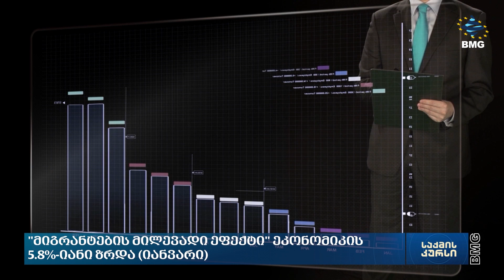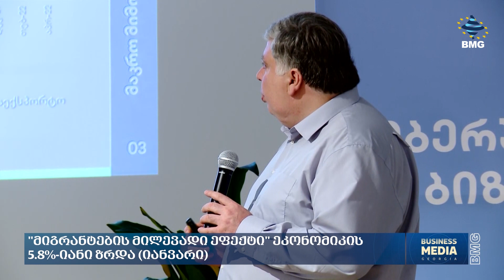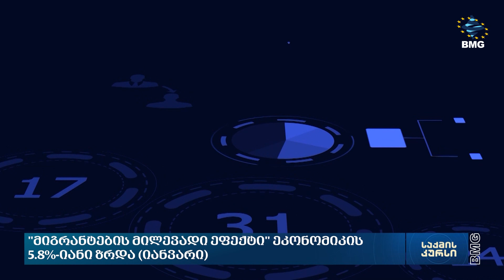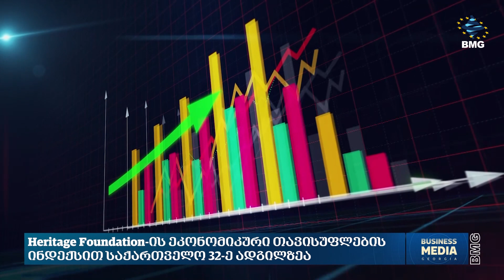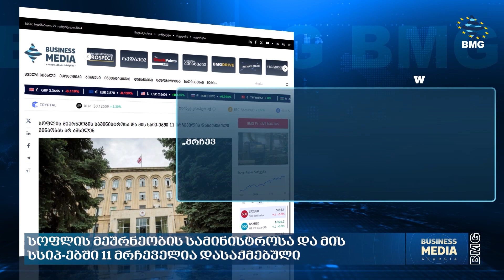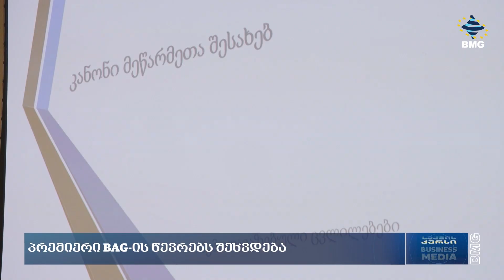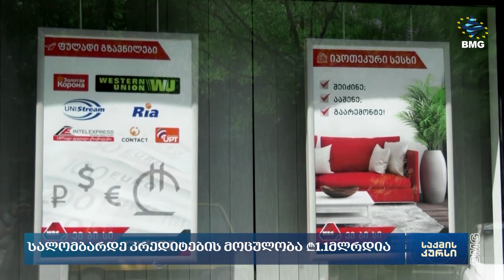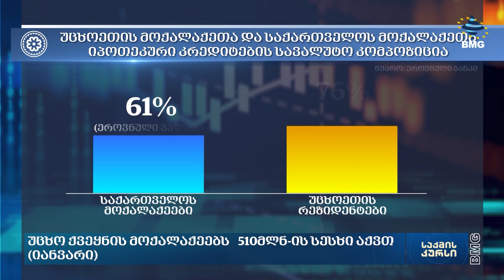საქმისკურსი - 29.02.2024 - კოლაჟი